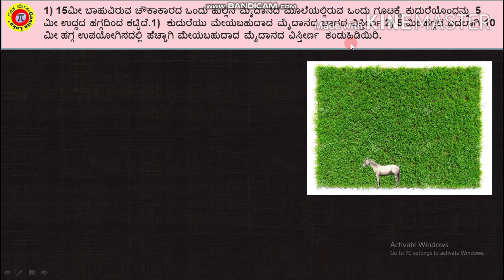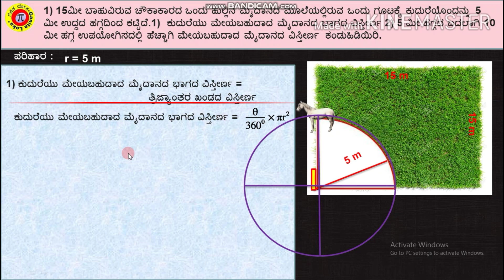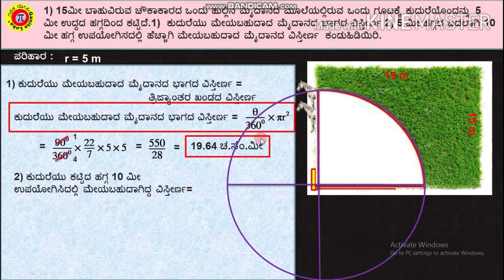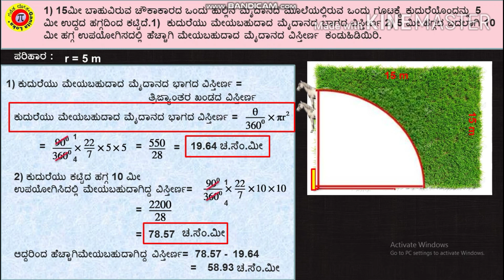Area related to circle Part-6 ವೃತ್ಚಕ್ಕೆ ಸಂಬಂದಿಸಿದ ವಿಸ್ತೀರ್ಣಗಳು ಭಾಗ-6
Wel come to Ganita Loka YouTube channel.In this vedio I will try to explain a very important problem